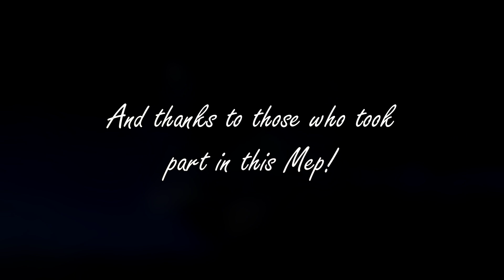[Animash//MEP] Jupiter [The Eden Project]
After about a month since I started hosting this MEP it’s here! In all honesty, it looks flipping amazing. First MEP and it’s a success! Love you guys!

Also my little sis says it was pretty :3
Parts:
1: Galaxy LPS
2: wolfsrain1230
3: Lety-Chan
4: Sozzy Simba
5: Bellamy Blake
6: 0zzkat
7: wolfsrain1230
8: JolinaWolf (me)
9: s m u r f y ;
10: JolinaWolf (me)
11: Cynder
12: Aline LPS TV
13: Galaxy LPS
14: n i r v a n a x
15: n i r v a n a x
16: Bellamy Blake
17: n i r v a n a x
18: smithy
19: Aline LPS TV
20: Aline LPS TV
Sorry if your part has been shortened or extended. Some parts were too long or too short so I had to change a few things. Even add a little simba x'D

Shoutout to nirvanax for letting me add text to her part. Have to say the clips chosen were really well chosen. Like woah!
The thumbnail seemed to take longer than putting the Mep together... lol.